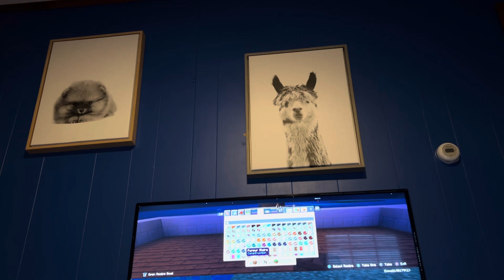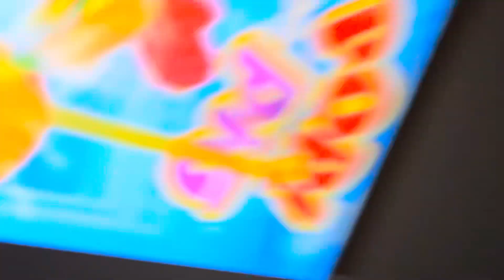August 22, 2024